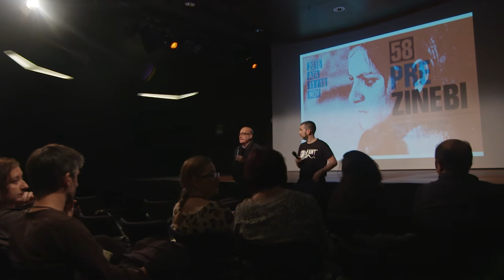ZINEBI 58 (2016) - PREZINEBI 2016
Vídeo resumen de PREZINEBI 2016, celebrado del 11 al 18 de noviembre, con eventos como ZINEBIEXPRESS, el encuentro con la directora Carolina Astudillo o el guionista Juanjo Moscardó, la proyección de Pikadero con la presencia de los actores Lander Otao- la, Joseba Usabiaga e Itziar Lazkano, y la proyección de trabajos de escuelas.

PREZINEBI jardunaldien bideo laburpena, azaroaren 11 eta 18 artean ospatuta. Bertan, ZINEBIEXPRESS lehiaketa, Carolina Astudillo edo Juanjo Moscardó-rekin izandako topaketak edo eskolen film laburren proiekzioa ospatu zen, besteak beste.